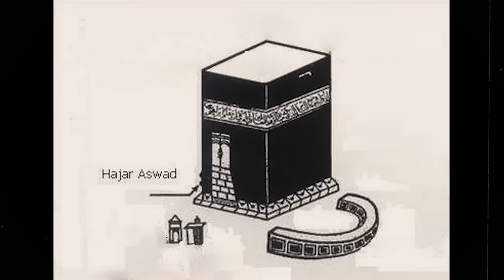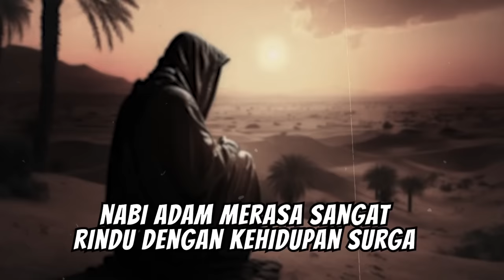HAJAR ASWAD - BATU DARI SURGA YANG SANGAT DIMULIAKAN!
Editor : Pijardhika